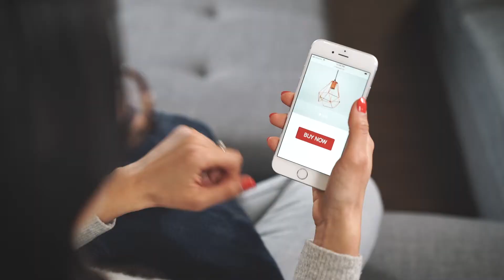TCU - Spending is Easy (Bumper)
Spending money is easier than ever!